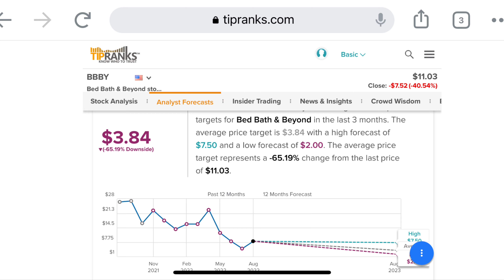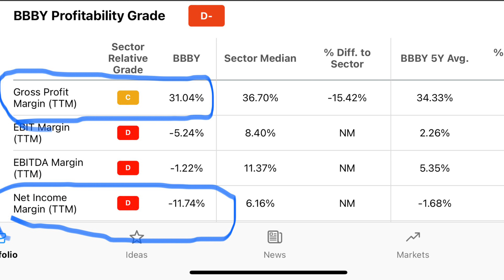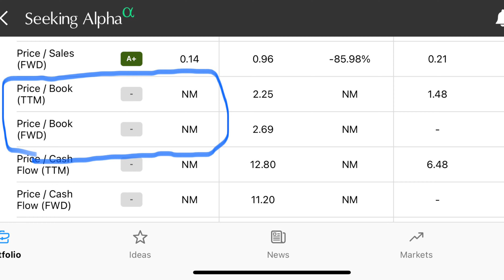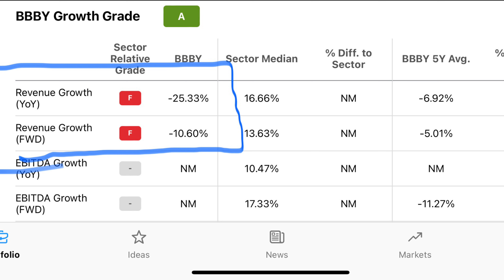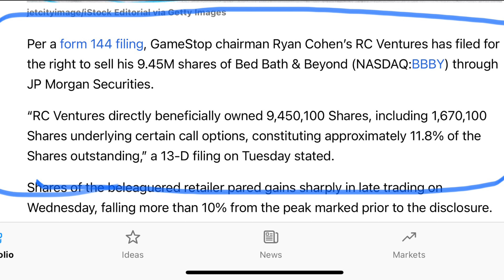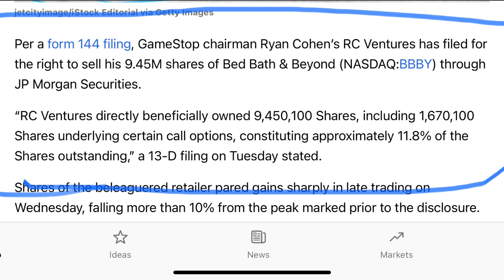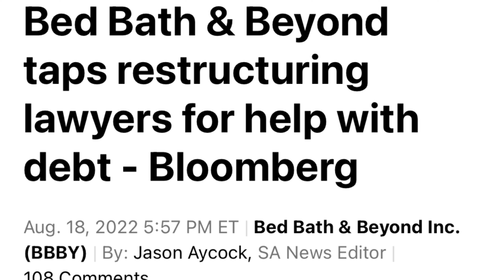سهم Bed Bath and Beyond | لماذا ارتفع ٩٠٠٪؜ و انهيار و هل اه مستقبل ؟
خلال اسبوعين فقط ارتفع سهم BBBY اكثر من ٩٠٠٪؜ من ٤ دولار السهم و حتى ٣٠ دولار للسهم و لكن انهيار السهم ٧٠٪؜ بعد ذلك خلال ٣ ايام فقط
هل سهم bed bath and beyond استثمار او مضاربة ؟
هل يرتفع سعر سهم Bed bath and beyond ؟
هل يتكون short squeeze على سهم bed bath and beyond
ام ان السهم ضعيف و رخيص الثمن بلا مستقبل